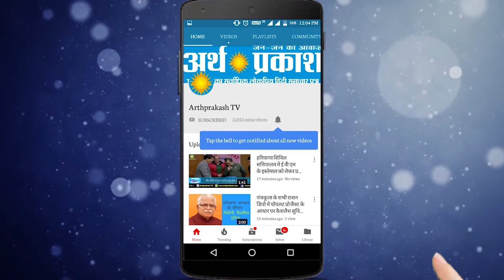हरियाणा रोडवेज में पानीपत के डी आई ने साथियों सहित मिलकर की परिचालक की बुरी तरह पिटाई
पानीपत में हरियाणा रोडवेज के डीआई के पद पर तैनात कपूर सिंह वह एक अन्य साथी सहित कई लोगों पर पानीपत के बस डिपो में तैनात परिचालक कुलदीप की पिटाई करने का मामला सामने आया है, कुलदीप ने आरोप लगाया कि वह आपने किसी काम से डीआई के पास गया था , लेकिन डीआई  ने उसे नाराजगी जताते हुए अभद्र भाषा का इस्तेमाल किया व अपने साथियों सहित उसकी पिटाई की, जिससे वह घायल हो गया, घायल कुलदीप पानीपत के सामान्य अस्पताल में भर्ती है ,मामले की सूचना पाकर रोडवेज यूनियन के पदाधिकारी मौके पर पहुंचे व्  गेट पर ताला लगाकर आलाकमान से बात की, अर्थ प्रकाश के लिए पानीपत से मदन बरेजा की रिपोर्ट